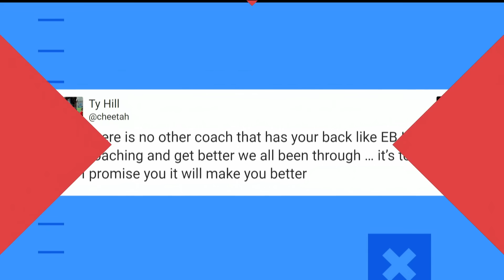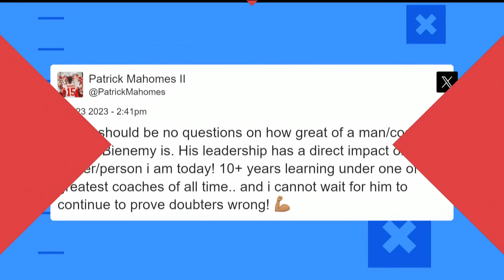Thoughts on Eric Bieniemy Being the OC of the Washington Commanders?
New Clip